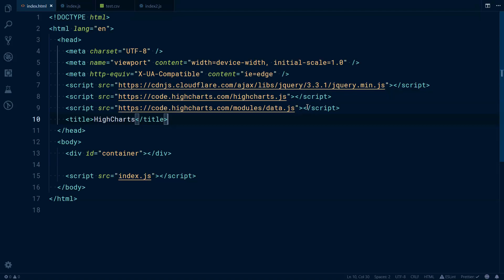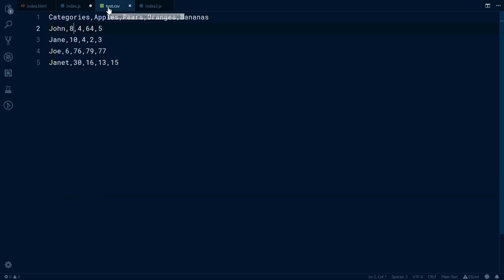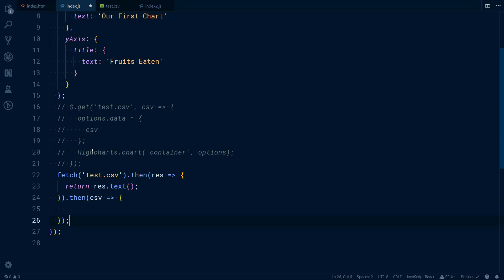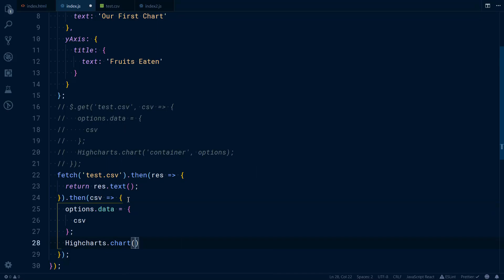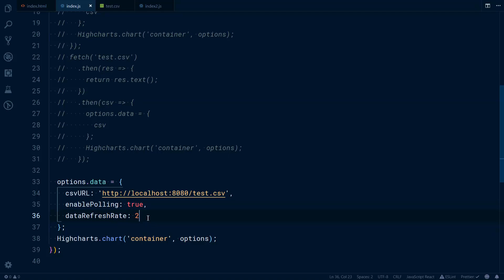Highcharts - Use CSV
How to represent you data using CSV with Highcharts.